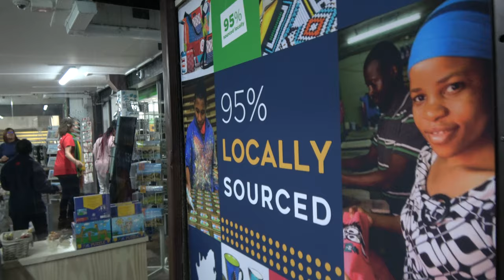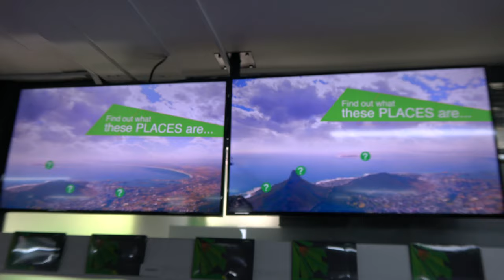Cable Car Drop from Table Mountain in Cape Town - South Africa Nov 2019 Tour